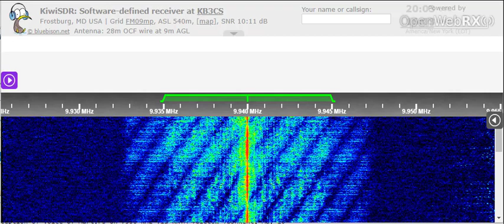10 05 2022 WTWW 3 Voice of Freedom in English to WeEu 2002 on 9940 Lebannon